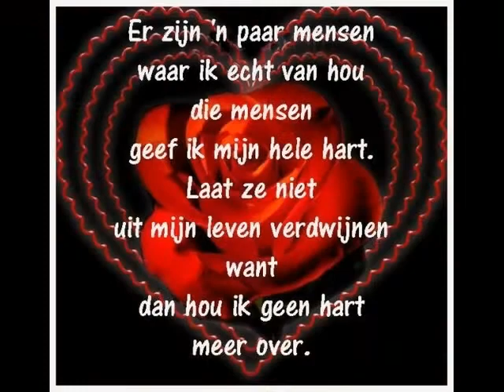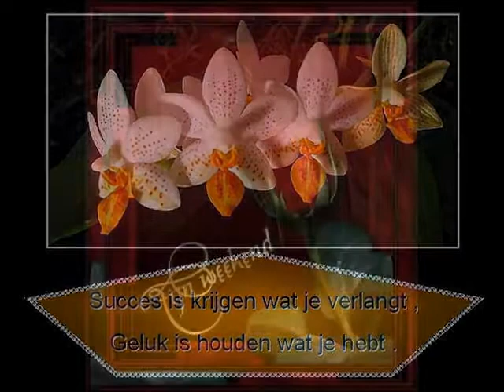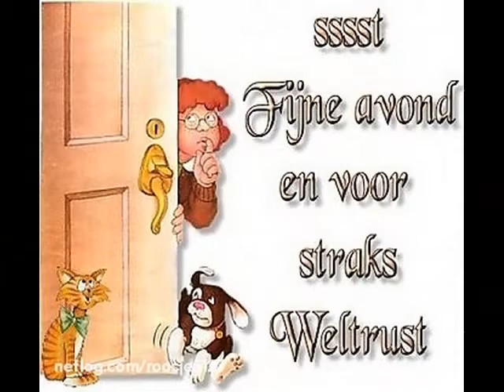groetjes van willy